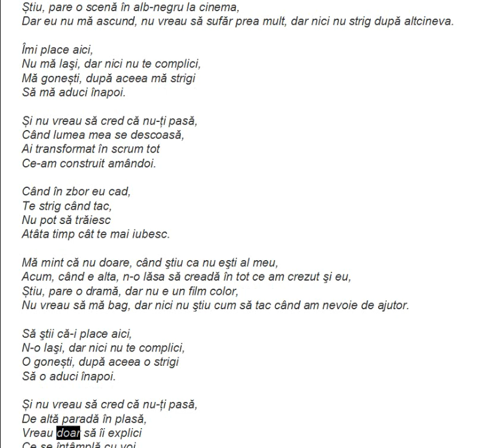Raluka - Zbor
Numele artistului: Raluka.
Titlul melodiei: Zbor.
Iată versurile în cele ce urmează !

Ți-am spus, nu o dată, să nu crezi tot ce zic ei,
Ei nu ştiu cum doare, nu ştiu ce înseamnă să se afunde în ochii tăi,
Știu, pare o scenă în alb-negru la cinema,
Dar eu nu mă ascund, nu vreau să sufăr prea mult, dar nici nu strig după altcineva.

Îmi place aici,
Nu mă laşi, dar nici nu te complici,
Mă gonești, după aceea mă strigi
Să mă aduci înapoi.

Și nu vreau să cred că nu-ți pasă,
Când lumea mea se descoasă,
Ai transformat în scrum tot
Ce-am construit amândoi.

Când în zbor eu cad,
Te strig când tac,
Nu pot să trăiesc
Atâta timp cât te mai iubesc.

Mă mint că nu doare, când ştiu ca nu eşti al meu,
Acum, când e alta, n-o lăsa să creadă în tot ce am crezut şi eu,
Știu, pare o dramă, dar nu e un film color,
Nu vreau să mă bag, dar nici nu ştiu cum să tac când am nevoie de ajutor.

Să ştii că-i place aici,
N-o laşi, dar nici nu te complici,
O gonești, după aceea o strigi
Să o aduci înapoi.

De altă paradă în plasă,
Vreau doar să îi explici
Ce se întâmplă cu voi.